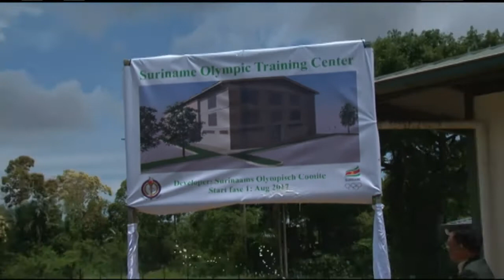16 09 2017 Startsein Olympisch Trainings Center